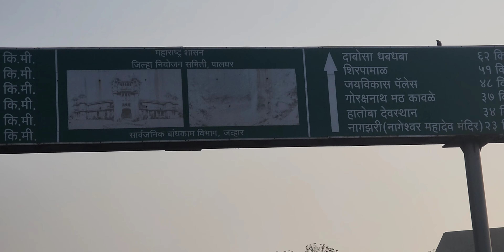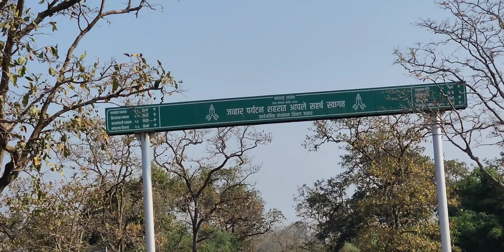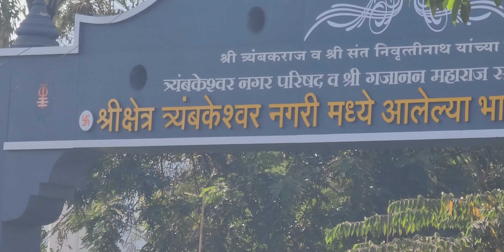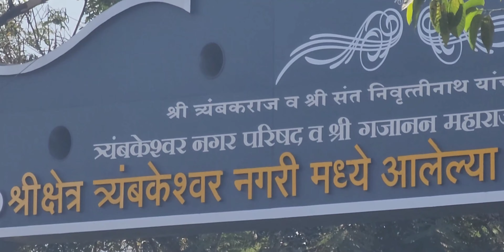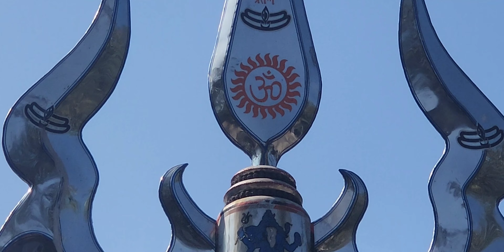mumbai to trmbkeshwar nashik